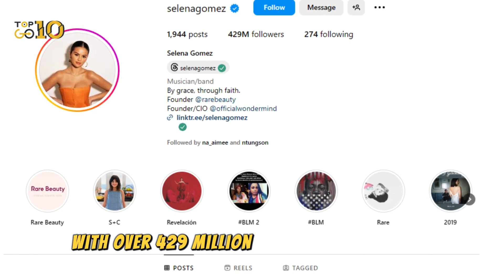Selena Gomez's Net Worth & Love Story Unveiled with Benny Blanco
🌟 Dive into Selena Gomez's World: From her jaw-dropping $800M net worth to her sweet romance with Benny Blanco! 💑💰 Discover how Selena built her empire and found love along the way.